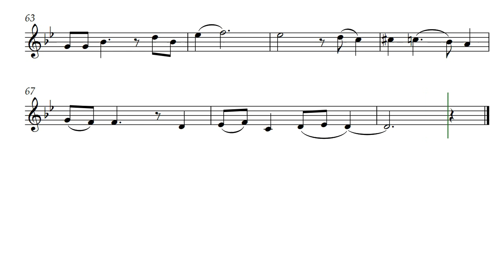Where To Go (Opus 476) on Oboe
Where To Go by Daniel Hay is a delightful solo for winds. Expressed here in oboe voice it is appropriate for all treble clef reading instruments such as the recorder, flute, clarinet, trumpet, violin, etc...

Especially for musicians David and Elizabeth